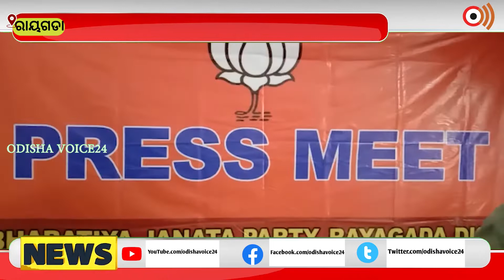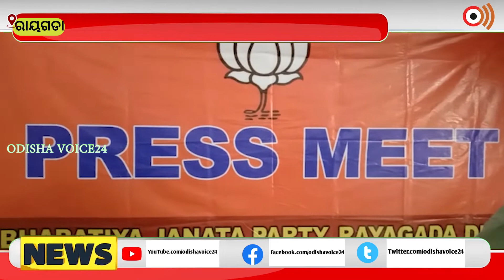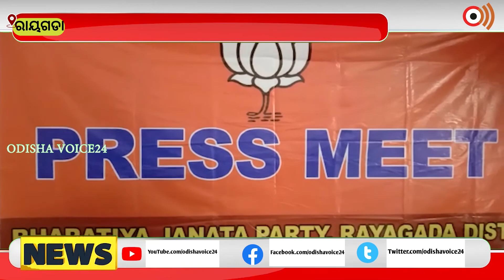Rayagada | ଜିଲ୍ଳା ବିଜେପିର ଇସ୍ତାହାର ଘୋଷଣା